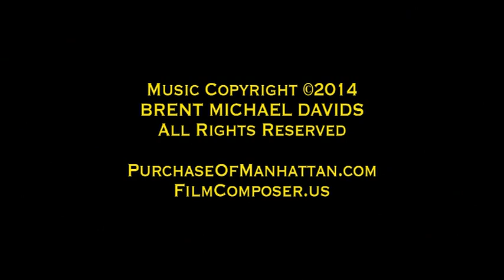PURCHASE OF MANHATTAN Concert Opera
LIBRETTO BY JOSEPH BRUCHAC & BRENT MICHAEL DAVIDS

The new concert opera PURCHASE OF MANHATTAN sings-to-life the drama of New York’s hidden beginning. Was the island’s price tag really $24 worth of beads? A production of the Lenape Center in Manhattan, the opera’s intuitive quality captivates Indian and non-Indian audiences alike with an intelligent and inspired look into the life of Manhattan’s first inhabitants, the Lenape. PURCHASE OF MANHATTAN mingles together a perfect blend of operatic and American Indian singing styles about the famous beginnings of “New Netherland,” later becoming “New Amsterdam” and finally “New York.” By keenly re-staging New York’s founding from a Lenape perspective, the opera blazes uncharted territory with shrewdness and eloquence.

PURCHASE OF MANHATTAN is exquisitely scored for three solo voices, chorus, American Indian singers, orchestra and Native American flute, by preeminent Mohican composer, Brent Michael Davids, in collaboration with celebrated Abenaki author, Joseph Bruchac, for the libretto. The music interlaces American Indian and Western European styles in a hybrid mix that is exuberant and dazzling; it’s an amalgamated compositional style that classical music critic Bill Parker describes as “never glib or facile, but rich in resonance.” As a Mohican from a tribe once residing in lower Manhattan, Brooklyn and the Bronx, the composer’s lyrical conjuring of early Lenape life is unique and bold. Similar to his creations for Chanticleer and Kronos Quartet, we straightaway grasp the opera’s primal earthiness amid the sparkling orchestration.

PURCHASE OF MANHATTAN was commissioned by the Lenape Center in Manhattan with support from the Collegiate Church of New York and funded in part by the Smithsonian National Museum of the American Indian’s Expressive Arts program, the Indian Arts Research Center of the School for Advanced Research with support from the Ronald and Susan Dubin Artist Fellowship, the Native Arts & Culture Foundation’s Artist Fellowship, and ongoing support from Sharon Doty Davids.